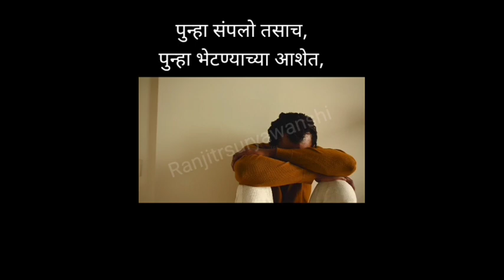Pravas maza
poem, kavita, marathi poem, marathi poem